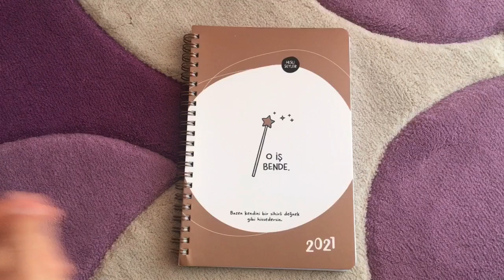SIKILMADAN NASIL DERS ÇALIŞILIR? / Yılbaşına özel çekiliş!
Biliyorum ki pandemi sebeiyle ders çalışmak iyice zor hale geldi.Ben de biraz olsun buna çözüm üretmek için ders çalışmaktan sıkılıyorum diyenlere özel bu videoyu çektim.Umarım işinize yarar.

NOT: Çekilişe katılmayı unutmayıın!